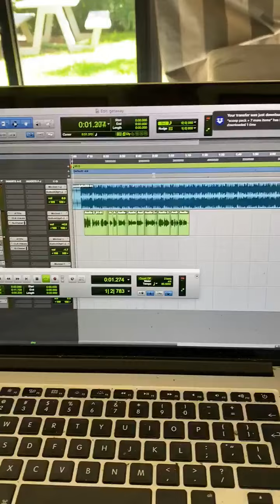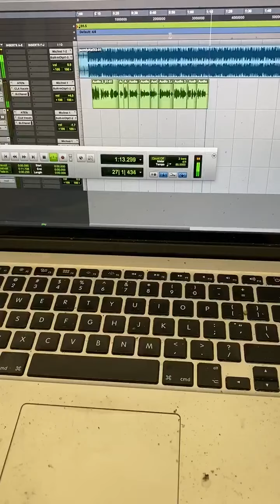AKA- Mobb Deep Snippet🔥🔥